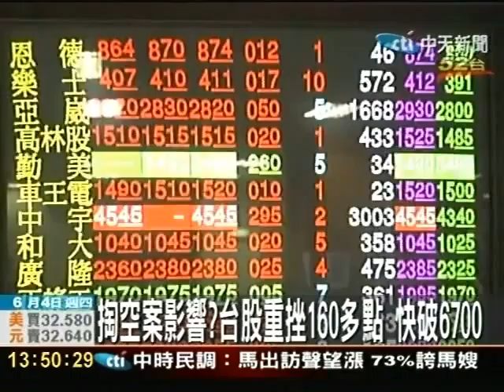掏空案影響？最新！台股跌107點 大盤6786